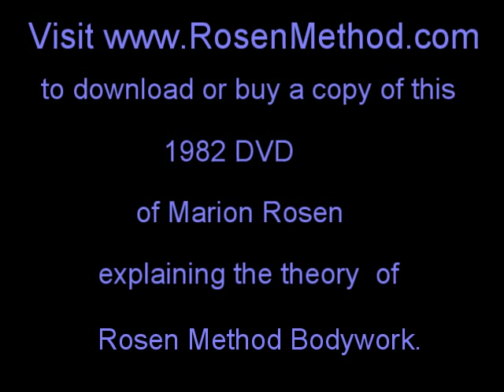Marion Rosen Talks: Mapping your Emotions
Rosen Method Theory Talks from 1982:  Video by Paula Kimbro of a talk and demonstration by Marion Rosen in 1982. The basic theory of Rosen Method is covered and Marion maps the emotions in the body.